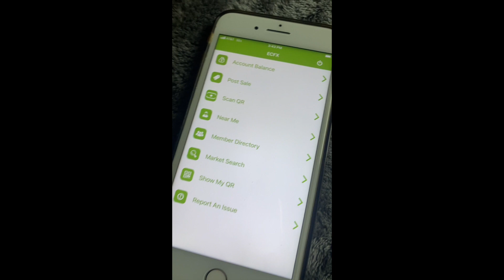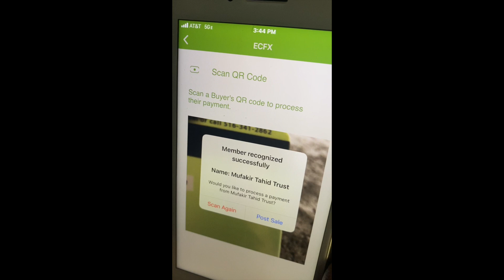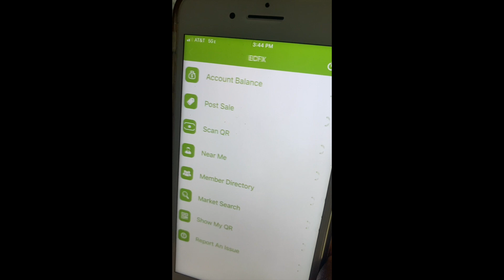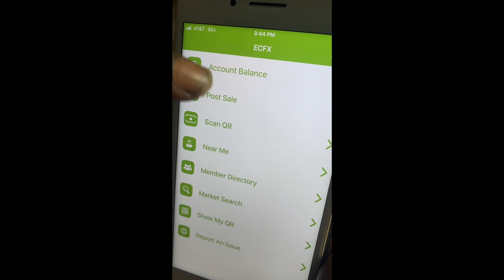ECFX Barter Bank Card And Merchant App Demonstration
Available soon from selected Karamouzi Africa bank locations. Contact the Anamase Coalition for more information.